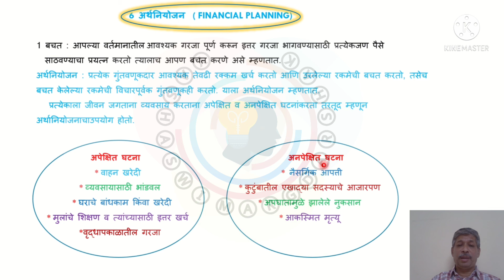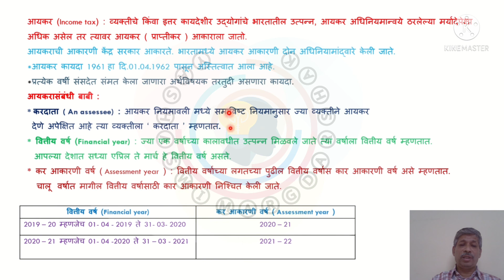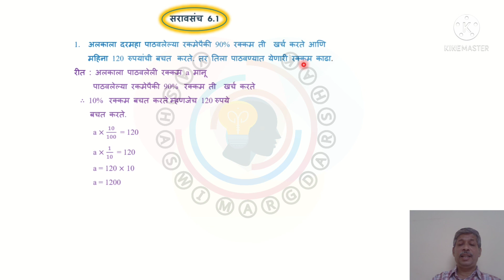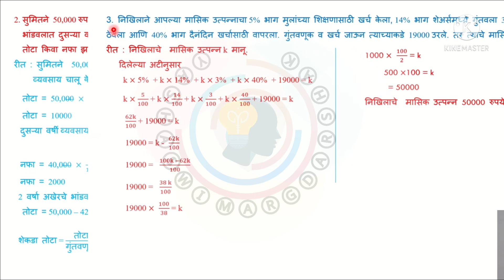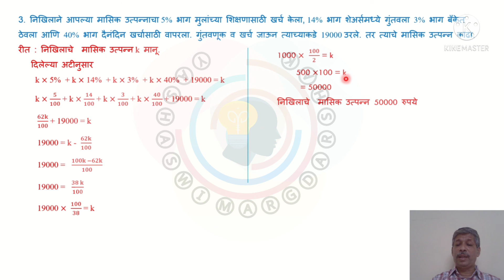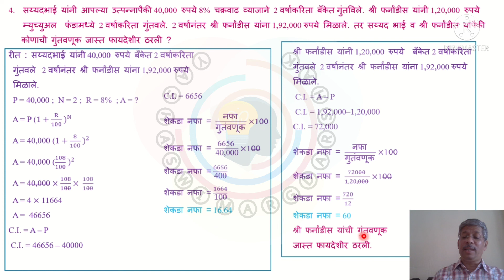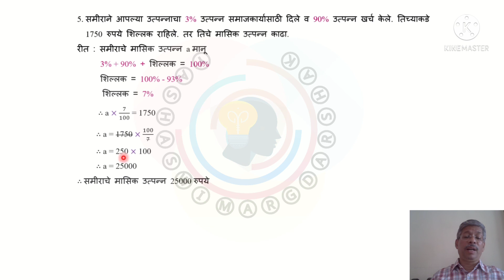6. अर्थनियोजन सरावसंच 6.1( Financial planning)